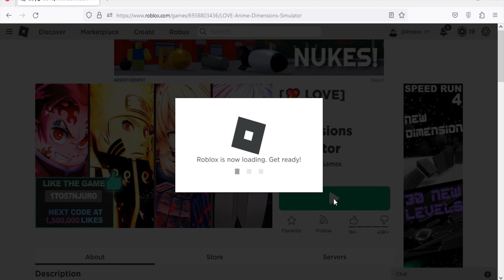Roblox Anime Dimensions Simulator New Codes May 2023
New codes for gems, tokens & boosts in Roblox Anime Dimensions Simulator.